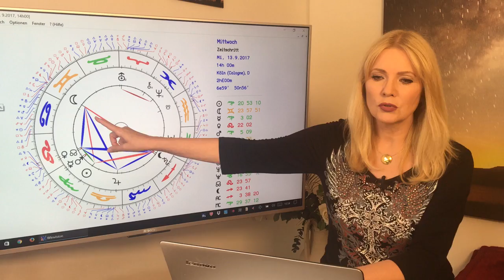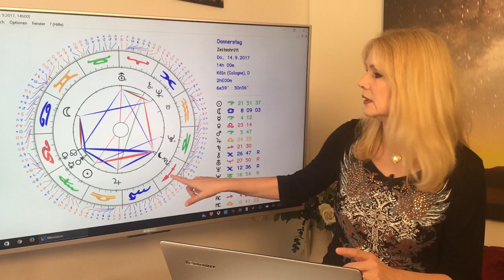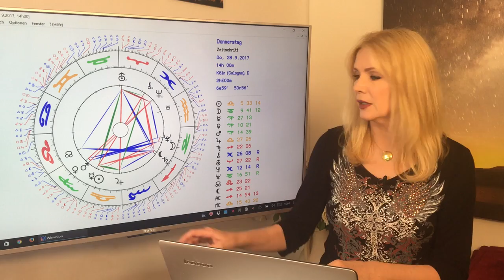Horoskop Sternzeichen Löwe: Liebe und Leben im September 2017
Liebesplanet Venus steht noch bis zum 19. September in Eurem Zeichen und mit dem Mondknoten im Löwen verleiht Euch das eine sehr starke, anziehende Ausstrahlung. Das und mehr erfahrt Ihr in Eurem Horoskop für den September 2017. Mit allen Konstellationen und Euren TOP-Tagen!